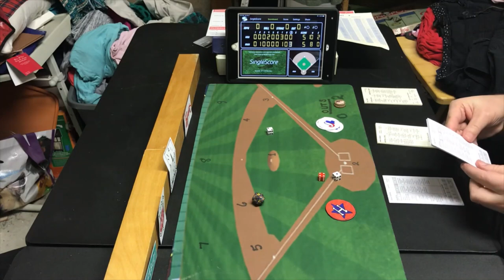Strat-O-Matic Baseball, C&D: 1972 Houston Astros vs 1985 Montreal Expos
I reach back into my vault of cards to bring you the 1972 Houston Astros visiting the 1985 Montreal Expos. Both teams won 84 games in their respective seasons AND finished in 3rd place in their respective divisions. The pitching matchup will be Jerry Reuss for the 1972 Houston Astros and David Palmer for the 1985 Montreal Expos.